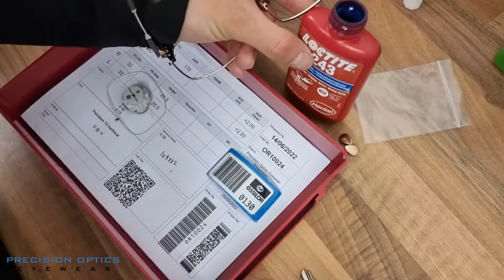Glazing eyewear lenses - making lenses for Aspinal of London glasses frames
Making eyewear is great when using high quality products. Here I'm glazing a pair of Aspinal of London frames with Varifocal lenses.

The lenses that I am using are our own brand of Precision Optics Eyewear Varifocals.

These come as standard with
Anti reflective coating
UV protection
Hydrophobic coating
High quality scratch resistant coating

This is a great frame and feels very premium, using high quality acetate and a rich fini on the metal. This model comes as standard with metal nose pads with the option to change to a soft grippy silicone type if preferred.

Any questions at all then please put them in the comments below.